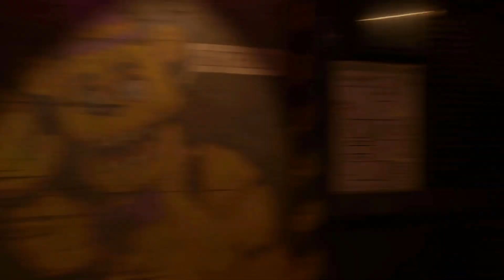To znowu ona ;v | The Return to Bloody Nights #2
Witajcie! W dzisiejszym odcinku zagramy sobie w Fan-Games The Return to Bloody Nights. Zapraszam do oglądania!😄
Nie zapomnij o ocenieniu tego filmu i pozostawieniu swojej obecności w postaci komentarza pod spodem. Dzięki😀